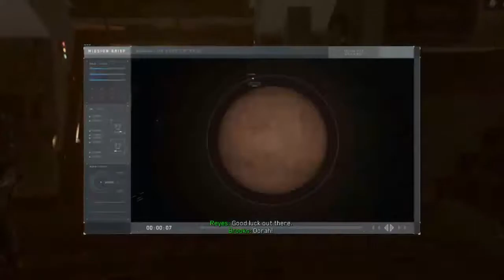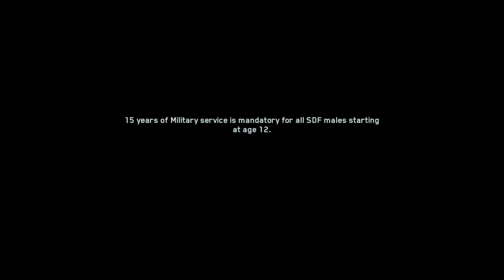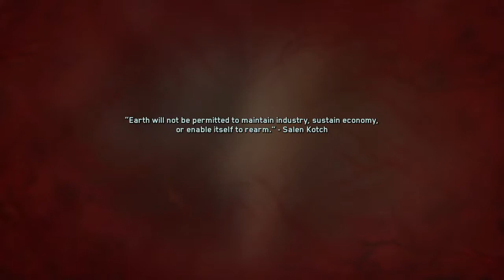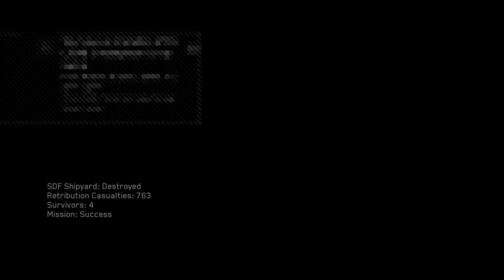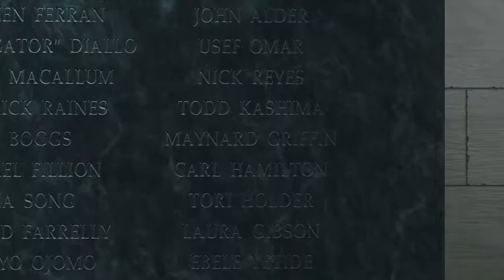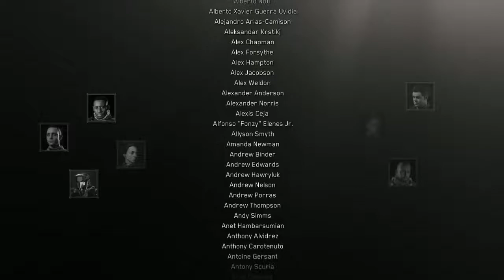Call of Duty Infinite Warfare Campaign | Ep 8 | The Finale!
I Had A lot of Fun Making This Series! I Hope You Enjoyed Watching It Even more Though! Now That This Is Over, I Can Continue/Start Some Series I've Been Wanting To DO!